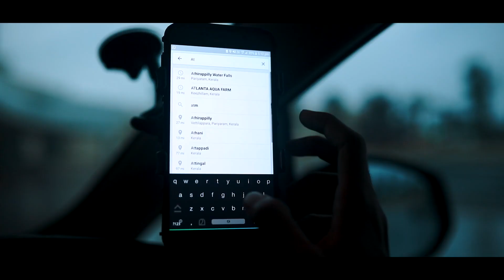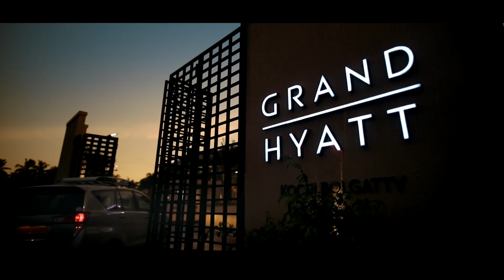Experience Athirapally Falls with Grand Hyatt Kochi Bolgatty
Join us as we take you on an extraordinary journey to witness the 80-foot wonder of the famous Athirapally waterfalls in Kerala. Witness the untouched beauty of Kerala’s largest waterfall from a private spot booked exclusively for you.

To book this extraordinary experience when you stay at our luxury hotel in Kochi,